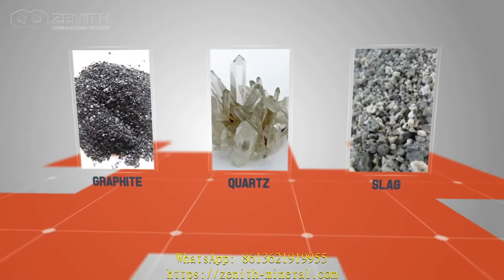diamond crusher grinder